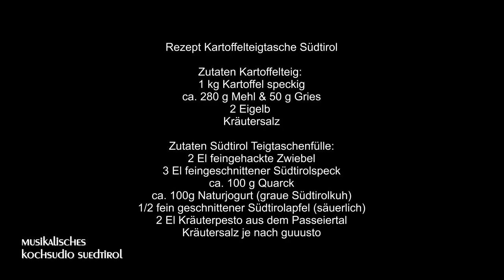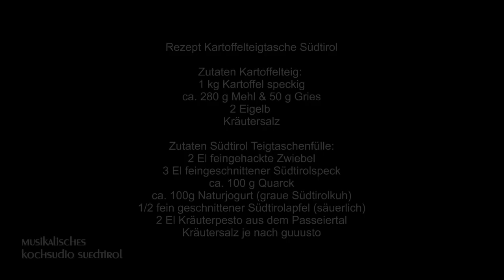Wie bereite ich Südtiroler Schlutzkrapfen zu?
Klaus Gurschler zeigt wie er die bekannten Südtiroler Schlutzkrapfen "Gesund lecker und musikalisch" zubereitet.

● Rezept Kartoffelteigtasche Südtirol

Zutaten Kartoffelteig:
1 kg Kartoffel speckig
ca. 280g Mehl 50g Gries
2 Eigelb
Kräutersalz

Zutaten Südtirol Teigtaschenfülle:
2 El feingehackte Zwiebel
3 El feingeschnittener Südtirolspeck
ca. 100g Quark
ca. 100g Naturjoghurt (graue Südtirolkuh)
1/2 fein geschnittener Südtirolapfel (säuerlich)
2 El Kräuterpesto aus dem Passeiertal
Kräutersalz je nach gusto

zum Servieren:
2 El gehackte Waalnüsse (oder Banker)
6 (sex) (scharf) geschnittene Apfelspalten
2 El gebräunte Butter
50g fein geschnittener Passeier Almkäse
1 El gehackte Petersilie

● Sonnenhotel Gurschler, hier direkt Urlaub buchen beim Sieger Grandprix der Volksmusik 2005.
Das bedeudet ankommen ,angenommen sein ,abschalten und Schönes erleben.
Hier kannst Du die Herzlichkeit spüren, die Natur genießen und Kraft tanken.
Spüre die Ruhe und dich selber zu finden...

Einfach Dankbarkeit fühlen für jeden Augenblick des Seins

Klaus Gurschler

● Südtirol ist ein Schmelztiegel der Kulturen und Gegensätze. Deutsche, Italiener und Ladiner leben hier mit- und nebeneinander. Alpine und mediterrane Lebensart, aber auch Bräuche und Gewohnheiten verflechten zusehends und werden zu Neuem verknüpft. Auch die heterogene Landschaft trägt zum Lebensgefühl im Südtirol Urlaub bei. Von der schönsten Freilichtbühne der Alpen - den Südtiroler Dolomiten, die wegen ihrer einzigartigen Schönheit von der UNESCO zum Welterbe gekrönt worden sind, ganz zu schweigen.